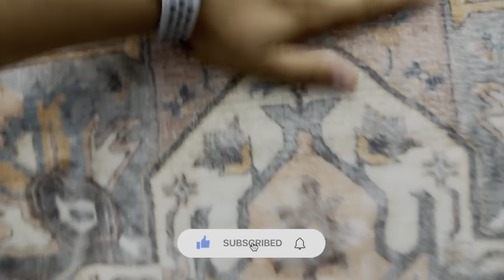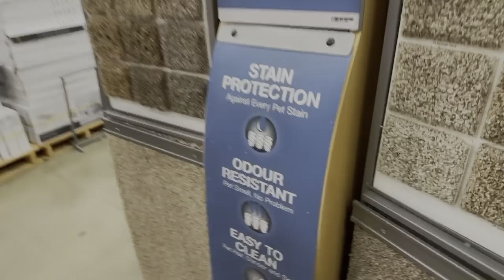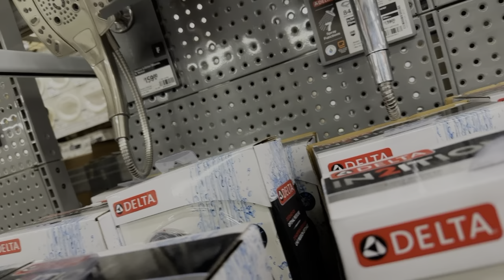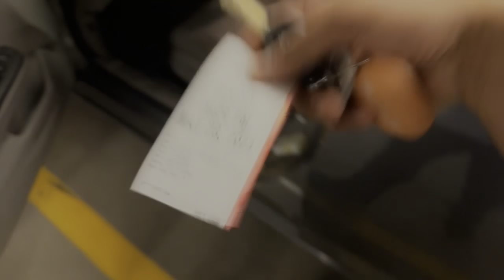we are moving out